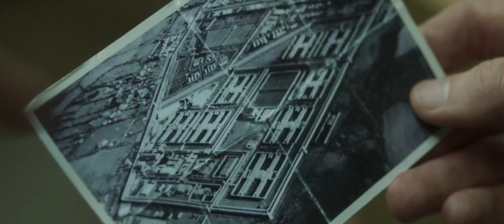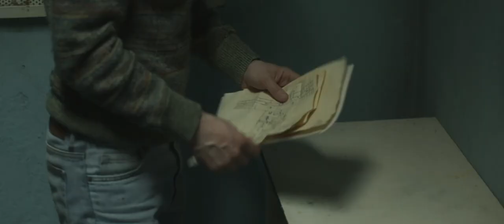Maze (2019) | Trailer HD | Lightyear Enertainment | Tom Vaughan-Lawlor | Thriller Movie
Based on the true story of the biggest jail break in Europe since World War II, Maze is a gripping thriller that follows the relationship between two men on opposite sides of the prison bars. The film charts how inmate Larry Marley (Tom Vaughan-Lawlor) becomes chief architect of this daring escape, which freed 38 Northern Ireland Republican political prisoners. Standing in his way is HM Prison Maze, one of the most state-of-the-art and secure prisons in the world – a prison within a prison – comprised of a labyrinth of H-shaped buildings encased in even higher concrete walls. While attempting to pull off this unimaginable feat, Larry comes into close contact with prison warder Gordon Close (Barry Ward). Although based on deception and manipulation, the trust that these two men develop becomes symbolic of the peace process that eventually resolves the Northern Ireland conflict.

Director: Stephen Burke
Writers: Stephen Burke
Actors: Tom Vaughan-Lawlor, Barry Ward, Martin McCann
Genre: Thriller
Run Time: 1 hour 33 minutes